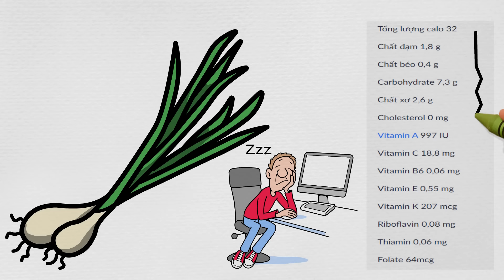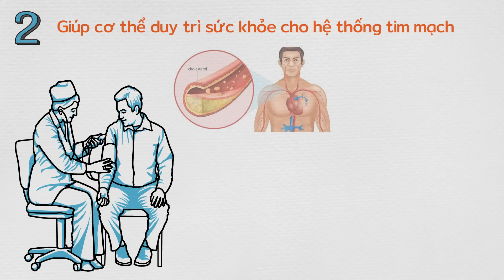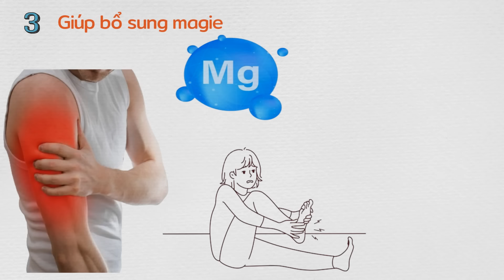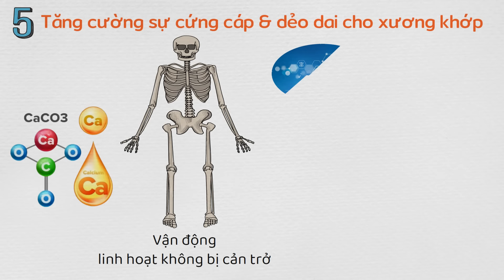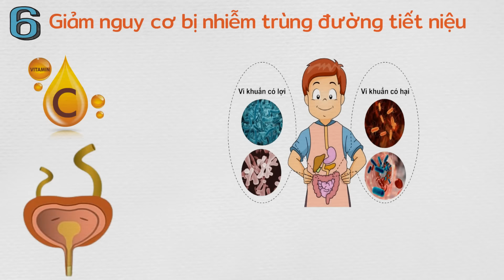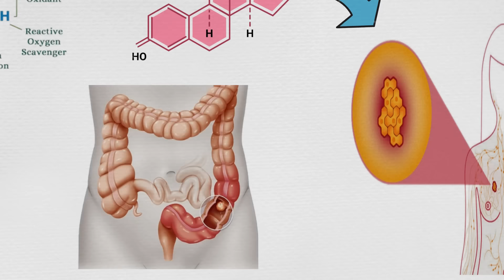Chuyện gì xảy ra khi bạn ăn hành mỗi ngày?